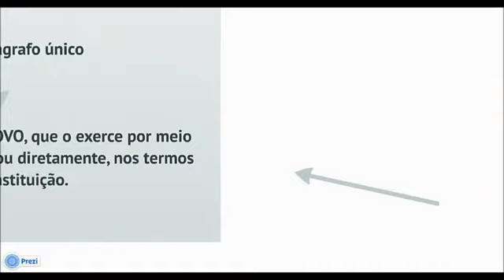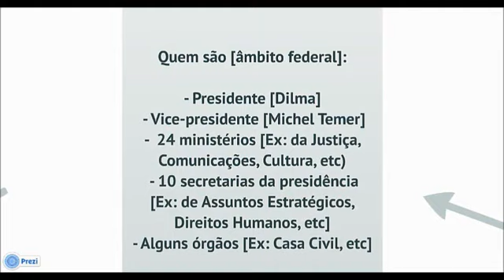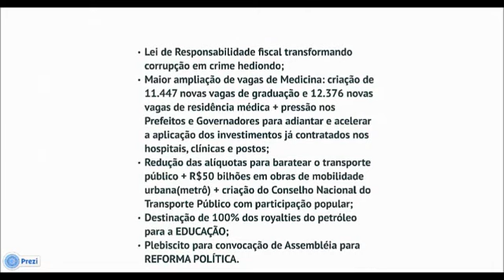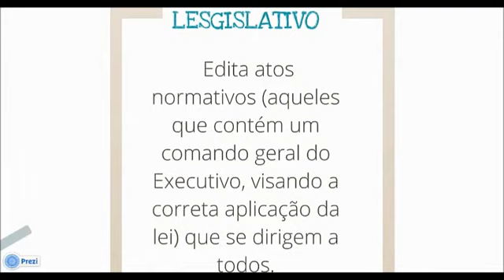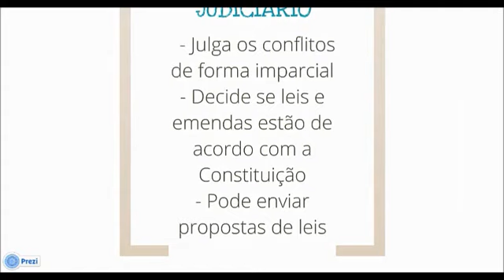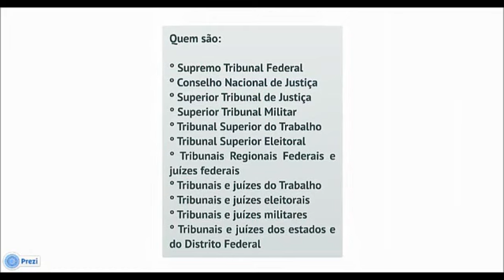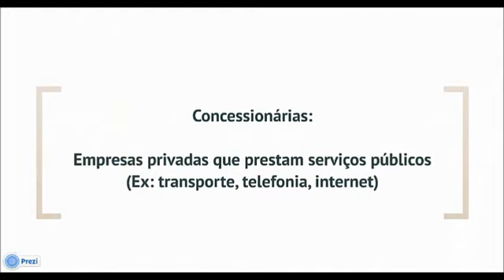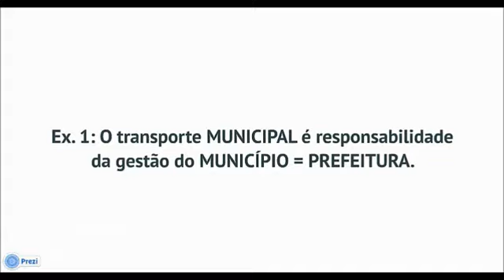Gazeta da Semana